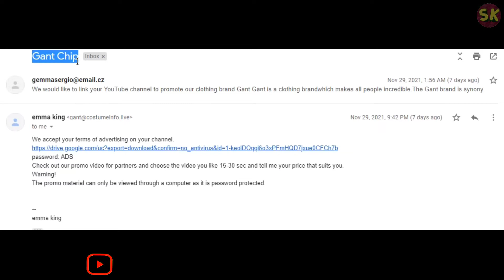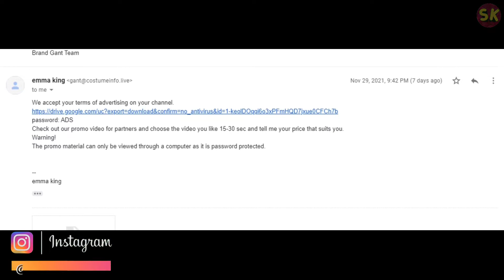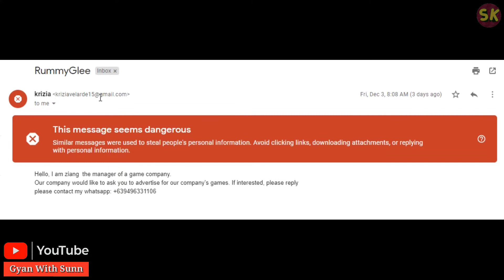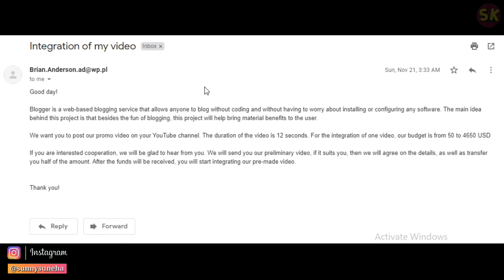मैं तो बच गया अब आपकी बारी हैं ⚠️ | Fake Email Sponsorship 📵 | Gyan With Sunny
✔️ In This Video I am Sharing About With Highlights:
◾ Fake Email Promotions

My Recommendations

🔴 Top 5 Best Power Banks (20000 mAh) Under ₹2000*:
👉 Mi 3i
👉 D Light

👉 Samsung Galaxy M21
👉 Redmi Note 10T 5g
👉 Realme Narzo 30
👉 Redmi Note 10S
👉 Tecno Camon 17

🔵 Minimum Stuffs/Products Jo Main Use Karta Hu Videos Banane Ke Liye…..
👉 Vlog Gorilla Pod
👉 Tripod For Mobile Bluetooth Earphones